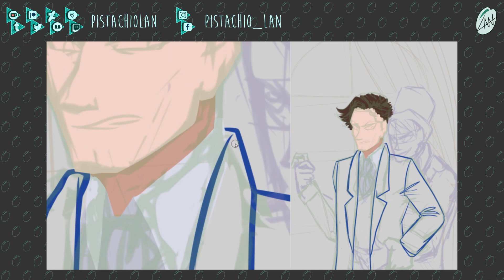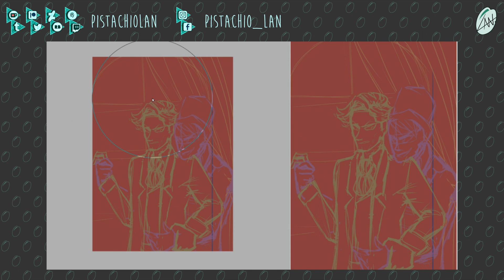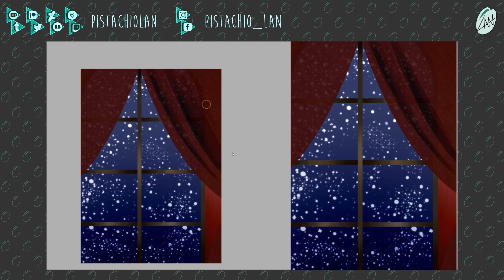Sanders Sides: Loceit Vampire AU // Speedpaint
Speedpaint of the "Fear and Delight Piece" which is part of my TS Vampire AU, to see more for this AU as well as this finished piece head over to:

If you wanna support me I have

I also have commissions open if you're intrested!

Art/Idea © LAN (Do NOT use without permission)

Songs:
Seedpaint: